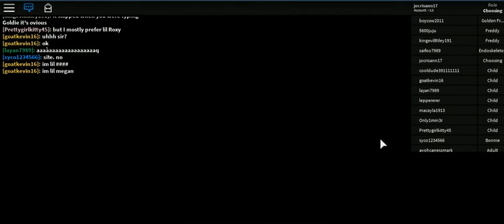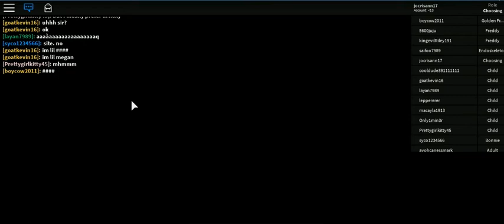five at night freddy -4